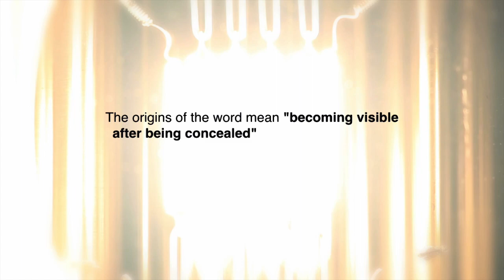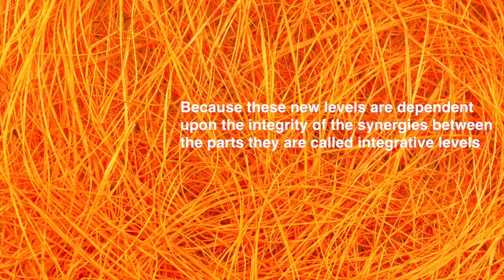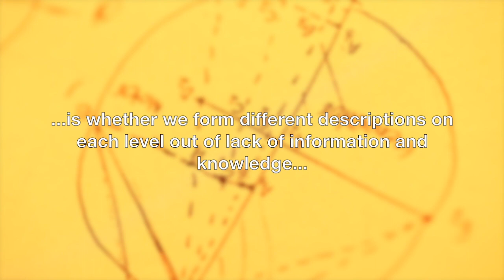Emergence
Short video and text film illustrating the idea of emergence.

Transcription:
Emergence is a term used in philosophy, art, and science... to describe how new properties and features are created as we put things together.

The origins of the word mean "becoming visible after being concealed" or "bringing to light"

In its most general sense it describes the universal process of creation, as can be seen in all types of systems.

Emergence involves the creation of something new that could not be expected from a description of the parts prior to its creation.

In the process of emergence component parts interact and form synergies

Synergies are relations of interdependence between parts where they work together to create a combined outcome.

Synergistic relations add value to the combined organization above that of the individual parts...

This "added value" gives rise to the emergence of a new macro-level of organization...

binding individual components into patterns of interdependence within a whole

Emergence is a product of the synergistic relations between the parts and thus can not be seen in the properties of the parts themselves.

emergent properties can only be seen as a global structure or integrated network.

In such a way emergence creates a system with two or more distinct and irreducible patterns of organization...

because these new levels are dependent upon the integrity of the synergies between the parts they are called integrative levels.

New rules and processes emerge on the different levels that require new categories and vocabulary to describe.

We use psychology to study the individual and sociology to study whole social systems

Phenomena, like social movements, only emerge out of the synchronized activities of many individuals and can not be seen in an individual

 emergence gives rise to a complex dynamic between the different levels

This interaction can be seen within biological organisms as the individual cells, tissues and organs create the whole organism but then the organism, as a whole, feeds back to regulate the parts.

The question that remains though ...

...is whether we form different descriptions on each level out of lack of information and knowledge...

or do we do it because on a fundamental level it is not possible to fully derive an account of the macro-level from the micro-level?

The answer to such a question has profound implications for how we conduct science and it an ongoing debate